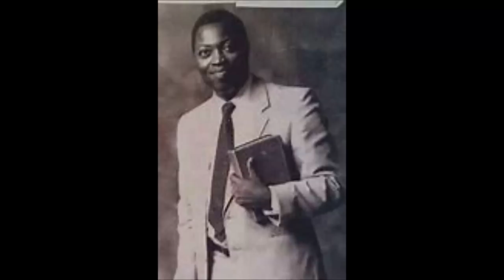TRUST IN MAN BY PAS W F KUMUYI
DO NOT FORGET OUR BIBLE STUDY. KINDLY PRAY FOR US FOR SOULS THAT ARE THIRSTY FOR WORD OF GOD AND COMMITTED WORKERS